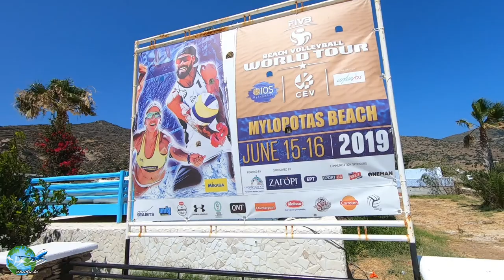Womens Beach Volleyball - Mylopotas Beach IOS Greece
The first and second days I was in IOS they had a Beach Volleyball competition. Following are just a few clips I added together to make this video. I hope you enjoy them.

Filmed with a GoPro Hero 7 Black and edited with VideoPad Professional editing software.